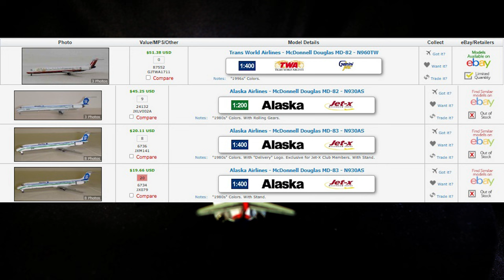MD-82: TWA's Workhorse - N760TW Takes Center Stage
A  short history of the Trans World Airlines McDonnell Douglas MD-82, regstered as N760TW, originally with Alaska Airlines, this airliner finished it's career with American Airlines to serve with TWA's merger wiht American in 2001.  Credits to Flickr, Youtube and airliners.net for the video and pictures. Music is from Danish National Symphony Orchestra
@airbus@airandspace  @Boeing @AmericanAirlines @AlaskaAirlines